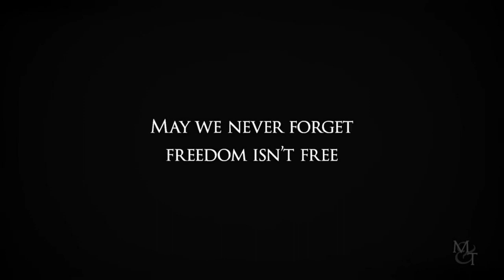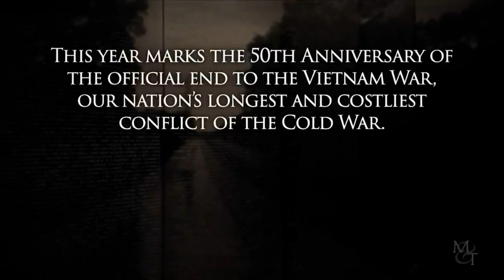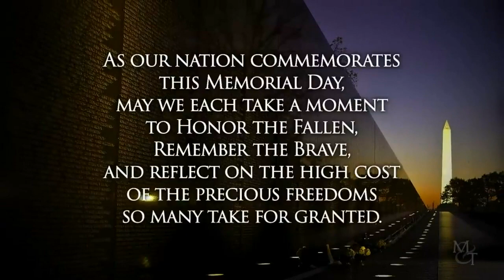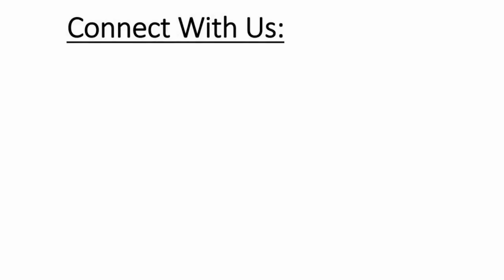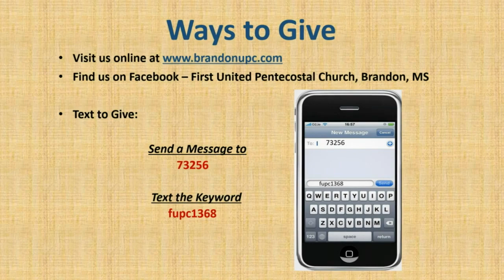Pastor Ken Irby - Pentecost - A Religion or an Experience - 5-28-23